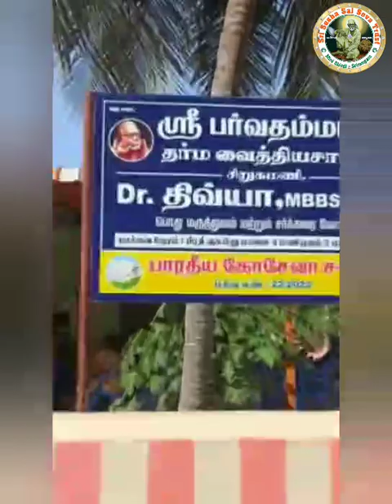FREE MEDICAL CAMP AT SIRUGAMANI BY OUR TRUST (12-2-23)